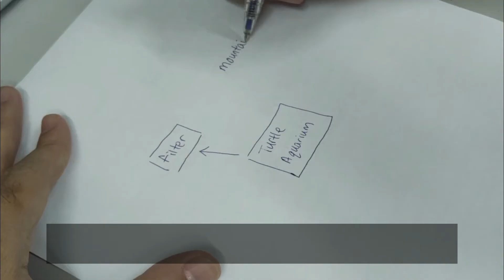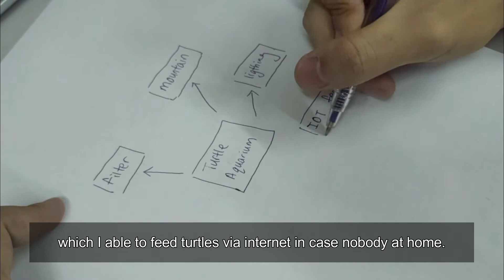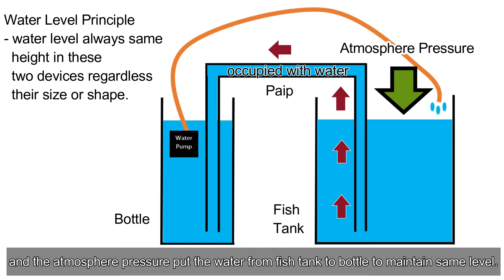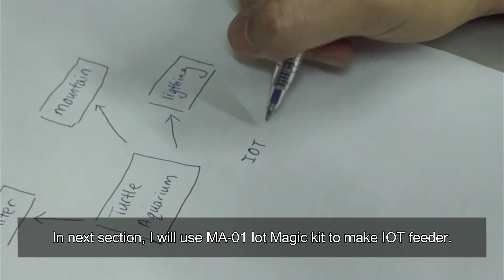DIY Turtle Fountain Aquarium easy way from polystyrene + old clothes + cement, Aquarium decorations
Polystyrene, old clothes and cement? What can be done with these? I recycled them to make my turtle aquarium. This video shows the way to make the turtle aquarium. The mountain in this aquarium is made by polystyrene, old clothes and cement. I showed the way to use them to build the mountain. This video also shows on how to make fish filter outside the aquarium with water level principal. Hope this help. You may comment if you have any.